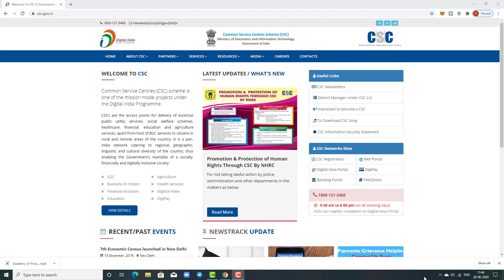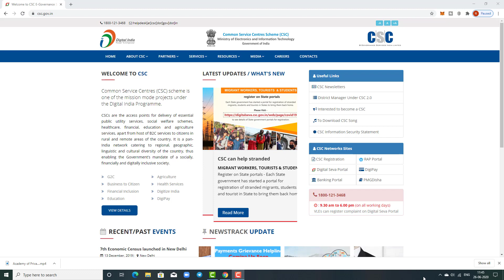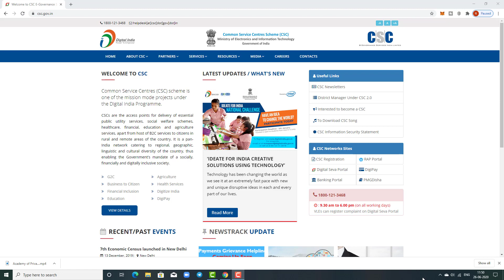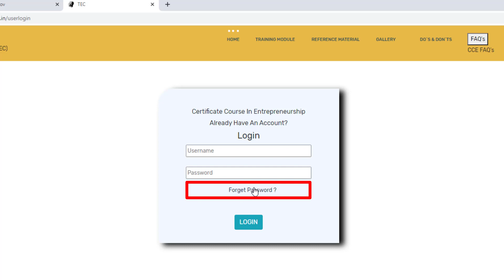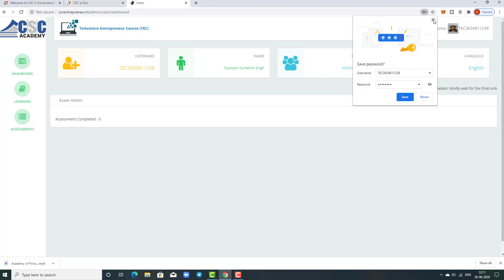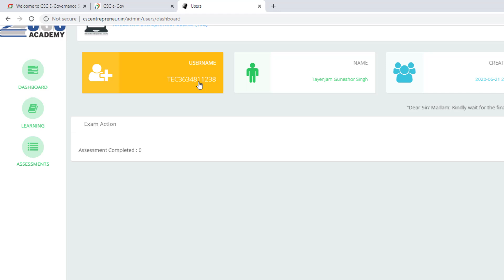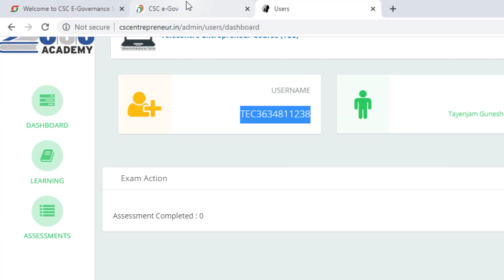Important Update-How to get TEC Username & Password(Manipuri)|User ID karam Haina Recover Tougani?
TEC gi User ID amadi Password karam haina recover tougani?TEC registration error-LogIn Username & Password Fangdri,Kadaidagi amadi karam haina User Id lougani? haiba ngasigi video asida takpani,video asi mayamgi useful oigani haina khanjei.Thank You 🙏